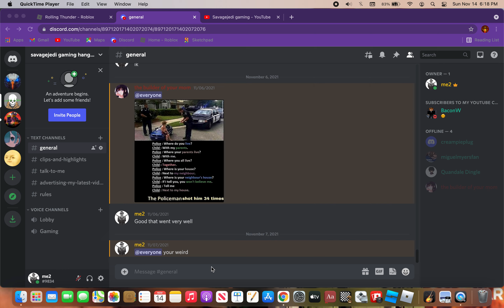join my discord